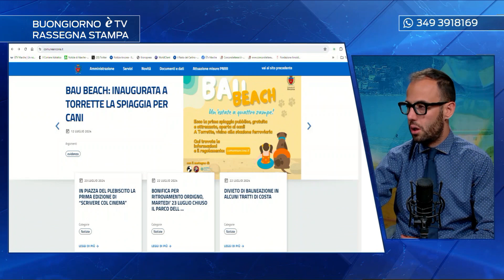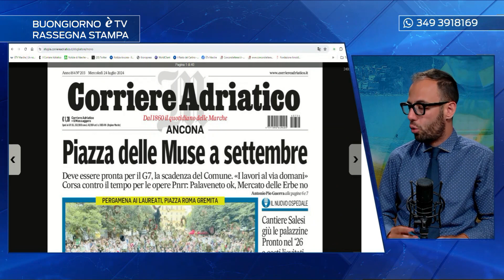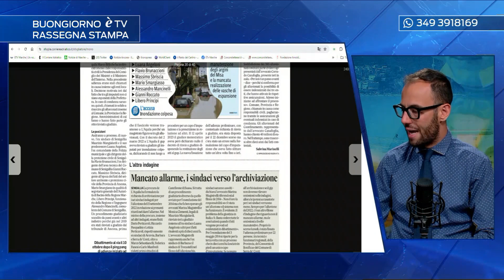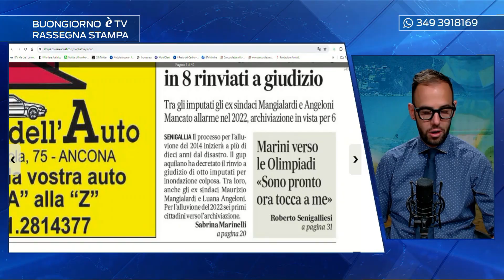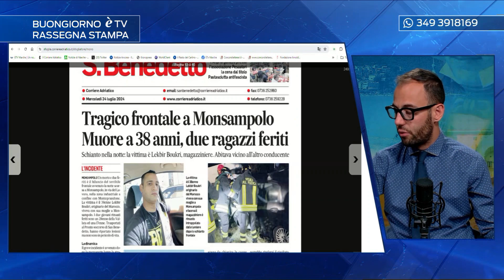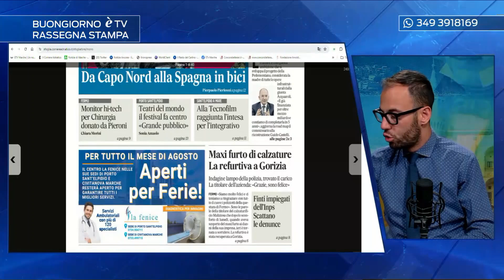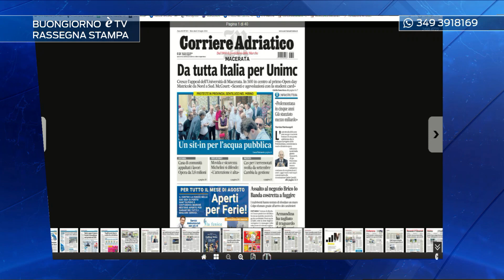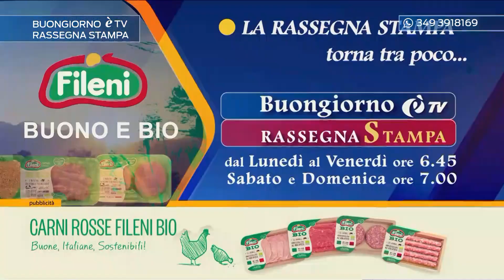Rassegna stampa 24/07/2024